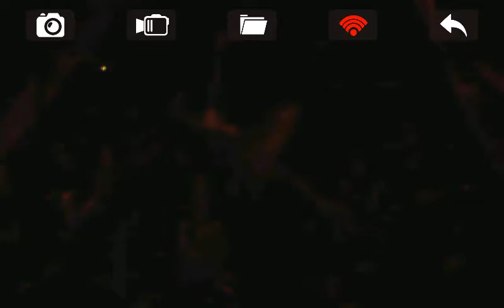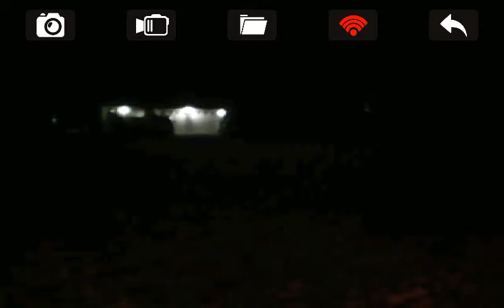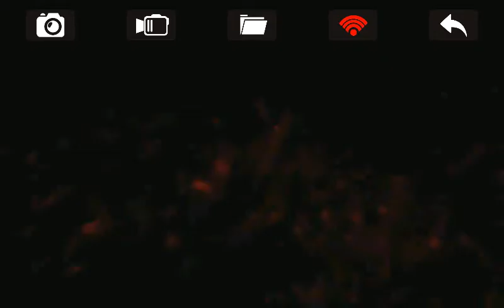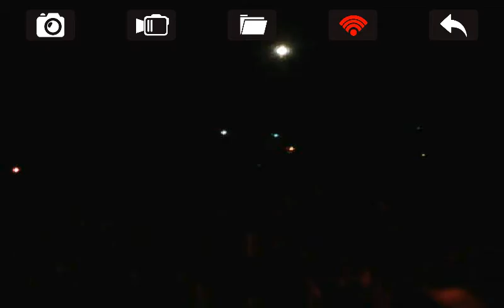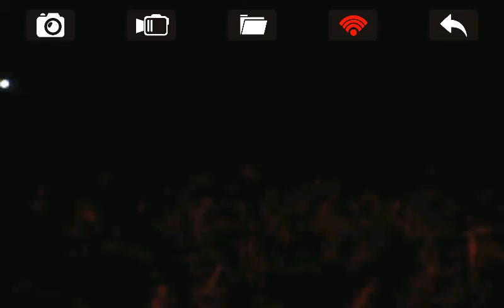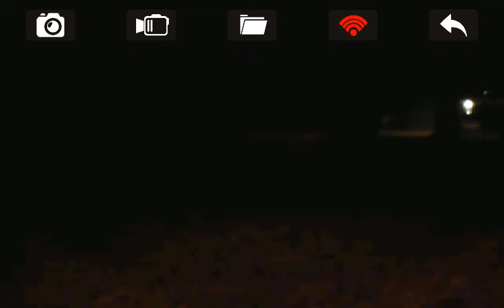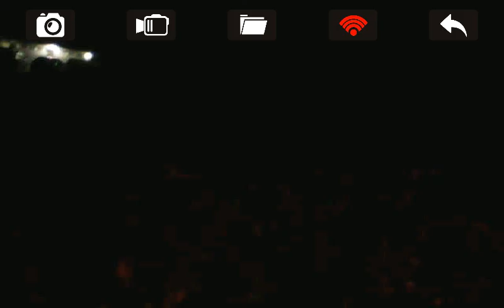We are at San Jose(Drone Master)#5